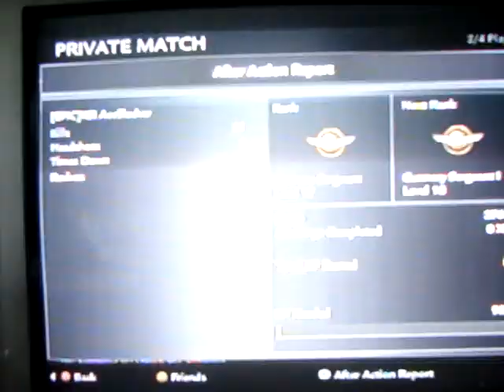CoD WaW Zombie Pet 3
the is the third installment of zombie pet please like it coolies peace!!!